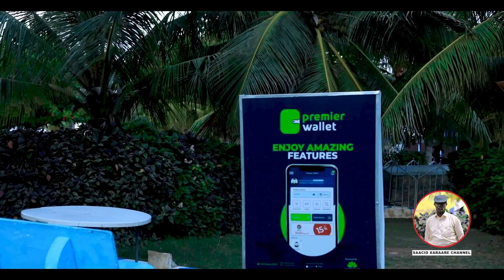hesaha hordhaca chenalka saacid